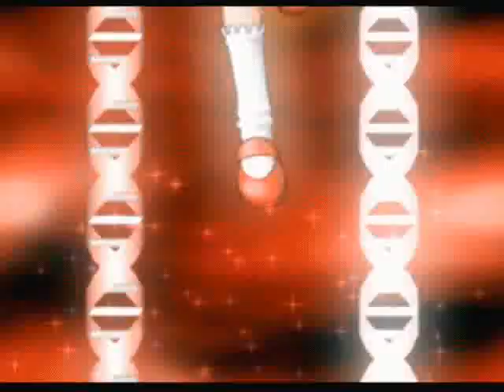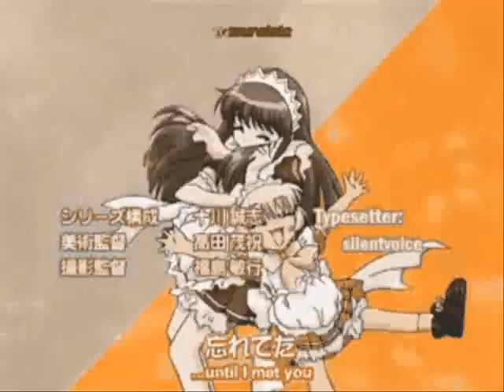Tokyo Mew Mew Kids in Japan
Song: Kids in America

Artist: Cascada

Anime/Manga: Tokyo mew mew/Tokyo mew mew a la mode/Tokyo mew mew the video game